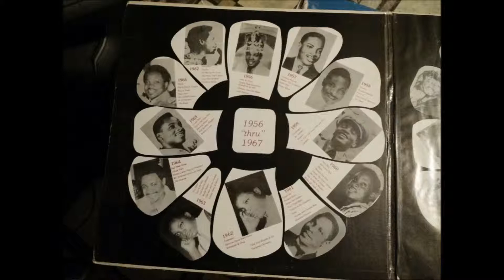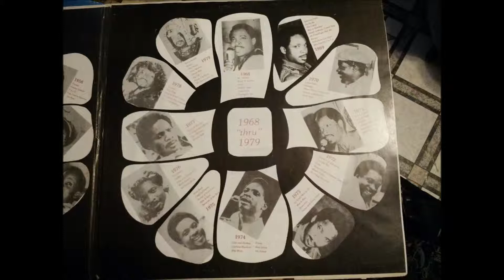Mass In Caracas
From the Double Album 25th Anniversary
Distributed in 1980 by Charlie's Records